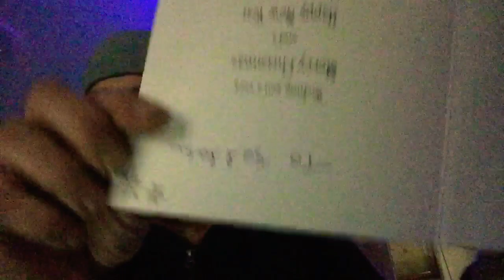CHRISTMAS PEDO SONG AND LENS FLARE EXPLAINED. DUMBASS JEFFERSON STYLE (live)🙈😂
Nice idea techis god👍100. Now you know it’s all unscripted and random 😂🙈